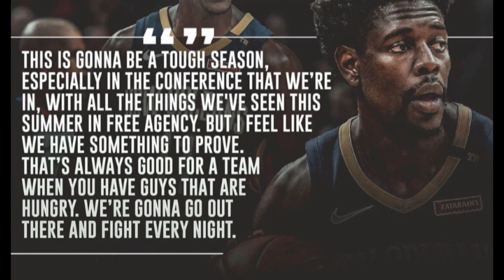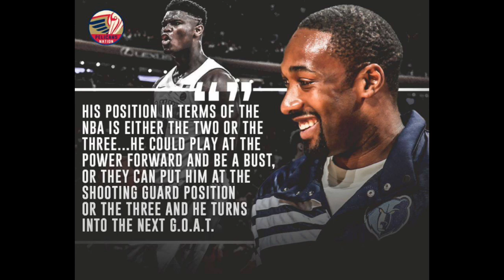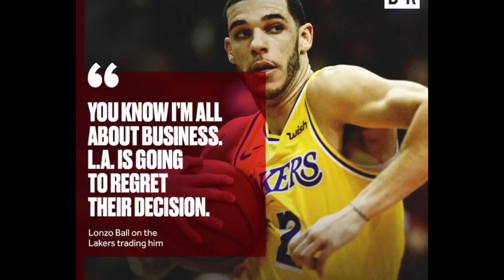(BREAKING) Josh Hart wants smoke, Lonzo Ball, Zion Williamson & more N.O Pelicans Update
Follow me iG @: 2kn0la (with a zero)
Did I get you caught up on Pelicans NEWS?? , if so smash the like button for more content...
Who get the minutes from Darius Miller?
(INTERVIEW FROM JOSH HART Podcast)